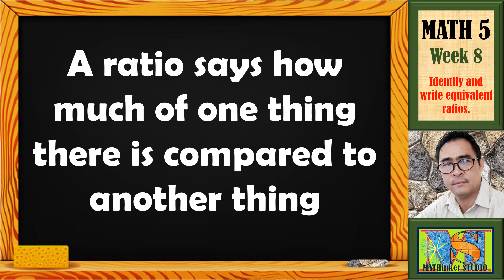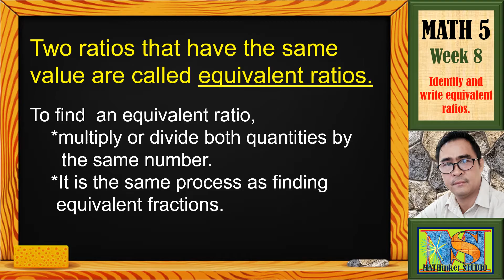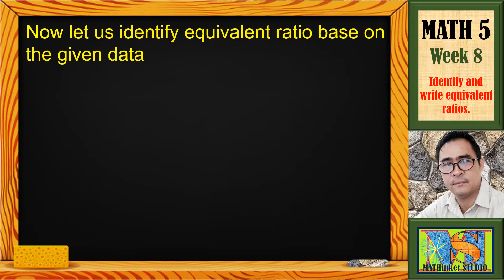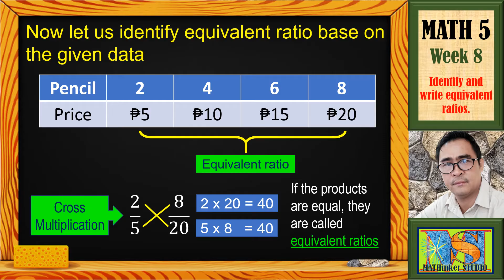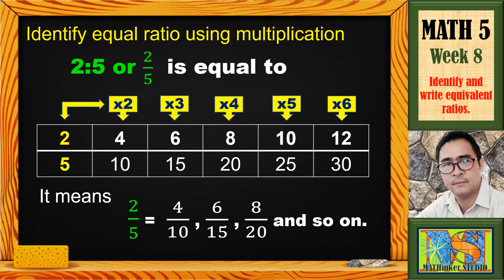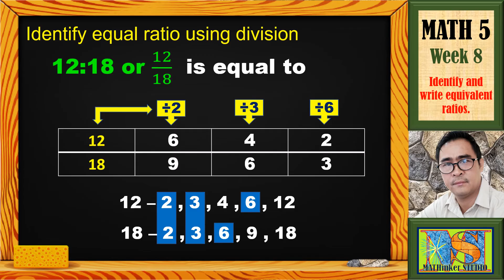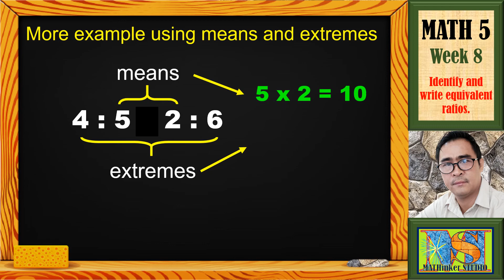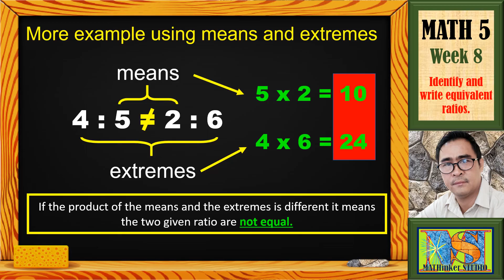Math 5 Identify and Write Equivalent Ratios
Math 5 Quarter 2- Week 8 Identify and Write Equivalent Ratios
Using (Cross multiplication, Multiplication and Division, Means and Extremes)

For more details, contact the following:
acojidojrr1975@gmail .com
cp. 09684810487